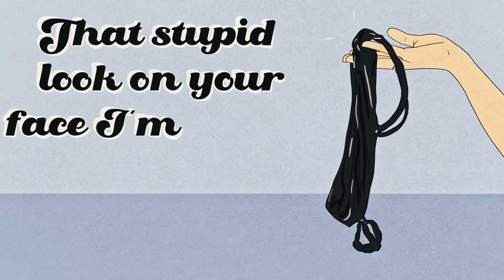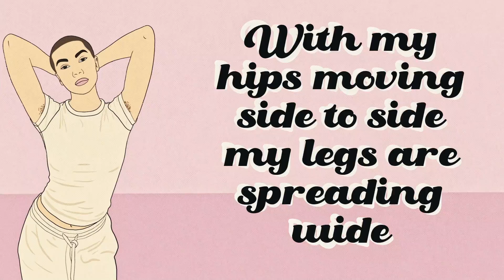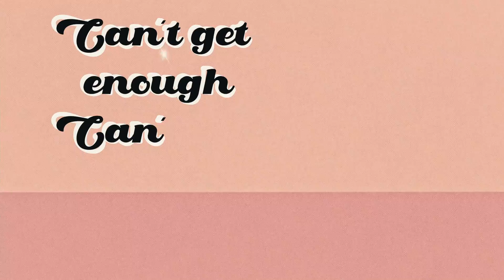Glowie - Can't get enough (Official Video)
Performer: Glowie
Writers: Glowie
Producer: Pink Skies

Video by Glowie

Lyrics:
Eeh, uhh, ooh, uhh

Do you see that girly girl
That crazy pearl
Yeah yeah yeah yeah
(Yeah)
Fighting like miss Trinity
(Yeah)

Yeah
Sorry babe, not allowed to touch it
And I know you do wanna see me naked
Yeah yeah
When I tear it off and wear it off
Wanna kick it off
That stupid look on your face
I’m gonna show you I got it

Yeah
Tattoos and thongs
Diamonds on cars
Big shirt, no bra
Wanna see what I got?

Uh yeah
My lips are shining
(I’m feeling like myself)
And I’m looking stunning
(and I just can’t get enough)
In the perfect lighting
(ooh)
I’m feeling myself and I just can’t get enough

Can’t get enough no
X4

Yeah
Got my hair down but you know I got it
Got my heels on but you know I’m on it
Yeah yeah
With my hips moving side to side
My legs are spreading wide
Wanna kick that stupid look off your face
Show you I got it

Yeah
Tattoos and thongs
Diamonds on cars
Baggie pants no bra
Let me show you what I got

That crazy pearl
(Yeah)
(Yeah)